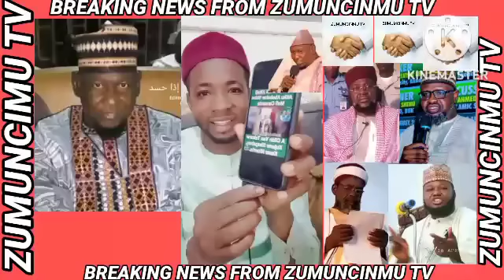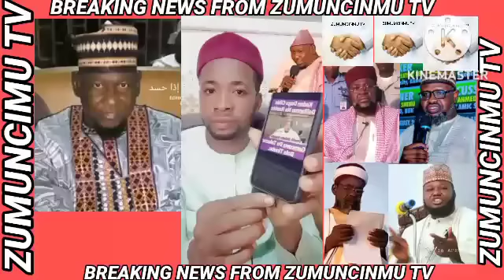KABIRU GOMBE YANA JAWOWA IZALA MAGANA A IDON DUNIYA,ALMAJIRAN KABIRU GOMBE SUN JUYA MASA BAYA